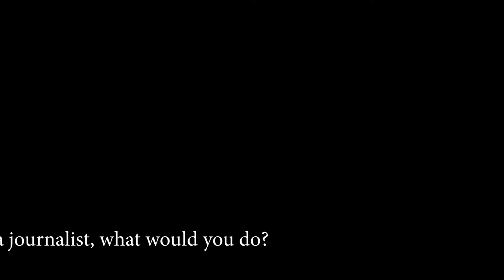"Lie Detector", 2018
Filmed, edited and directed by Piter Ortega